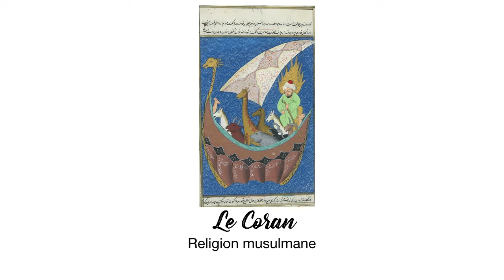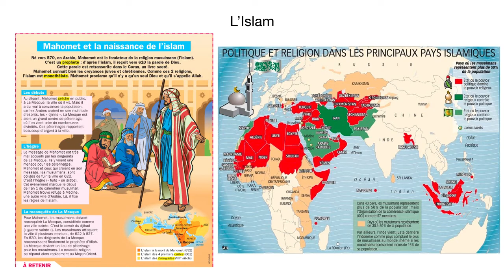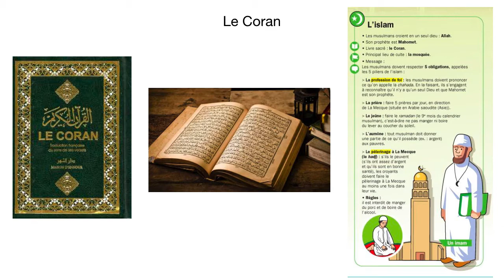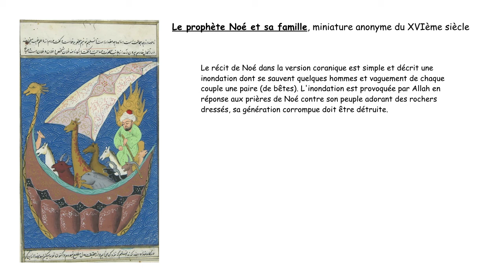Le Coran Récits de création #8